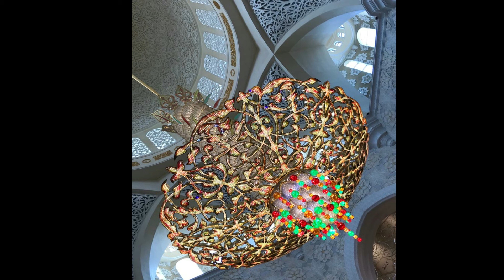Sourate 99 Az Zalzalah La secousse ✿⊱╮coran (Français-Arabe)